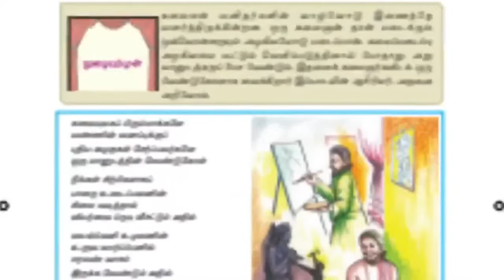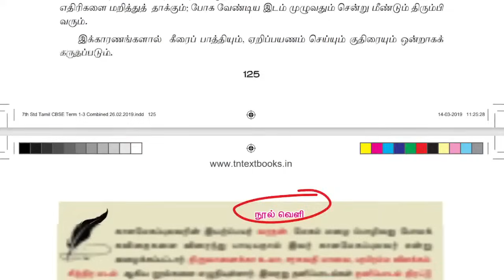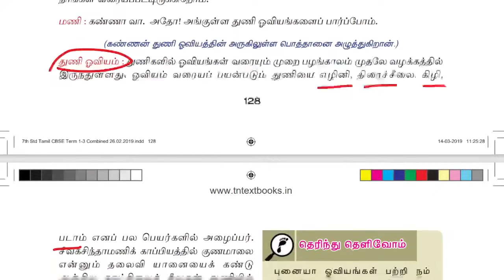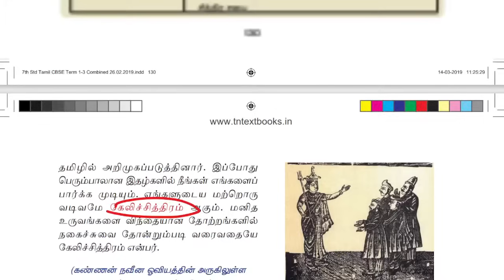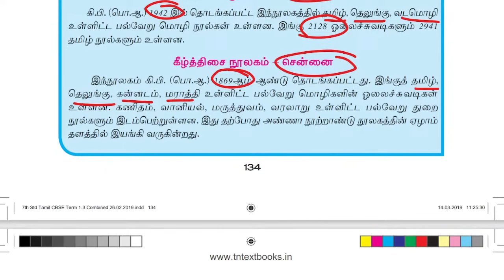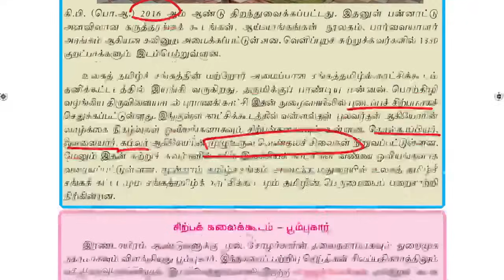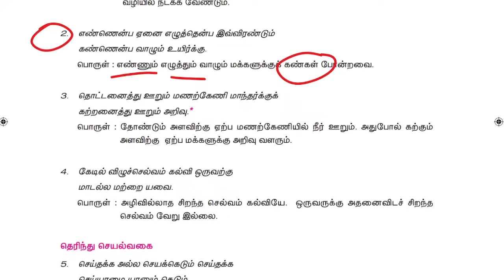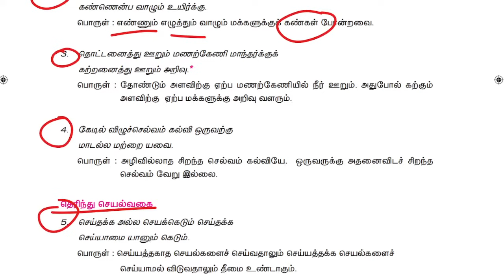🔴இயல்-6 | 7th New Tamil Book | Full Explanation & Book Back Answer | dhrona academy